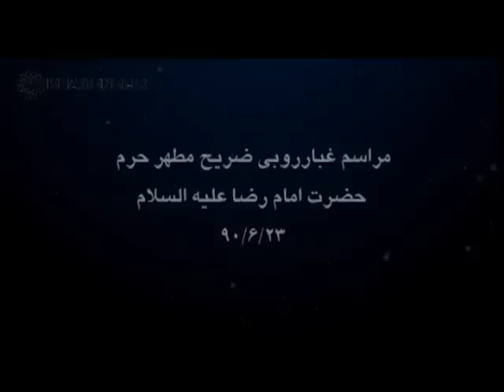Ayatollah Khamenei cleaning the grave of Imam Raza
Ayatollah al Udhma Imam Sayyid Khamenei cleans the holy grave of the holy Imam Ali ibn Musa Raza (as).